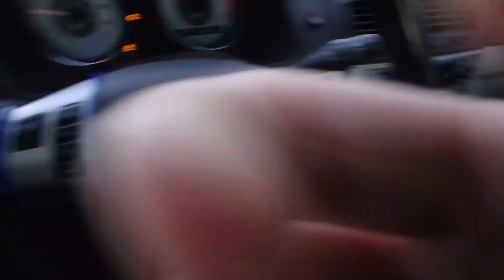BELOW ZERO!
We have had some of the coldest temperatures today in the past two years! Hope everyone is staying warm!